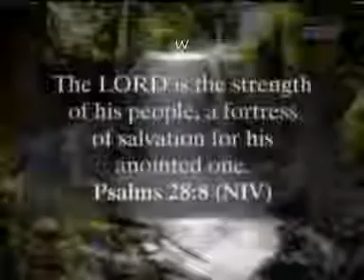Csontkinövés okozta fájó sarok meggyógyulása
kínzó fájdalom, lábujjhegyen tudott sokszor járni, előtte sose fájt, éppen imádkozott, valakinek csontkinövése van, a Jézus Nevében szólunk most ellen, legyenek teljesen egészséges, már nem fáj, dicsőség Istennek most már nem fáj, köszönöm Atyám hogy tudok járni